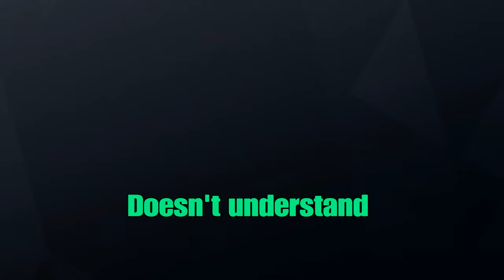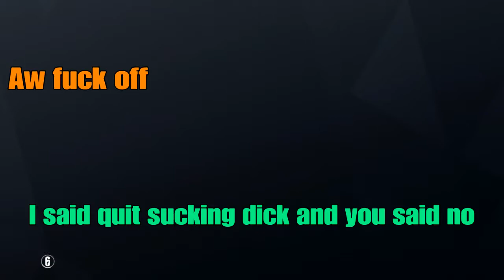Rainbow Six Siege | Don't destroy my drone